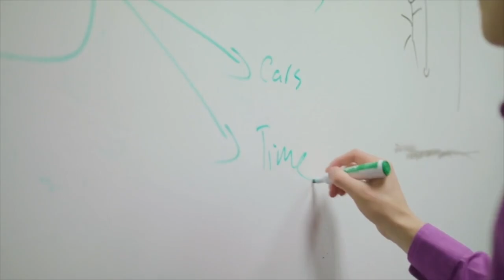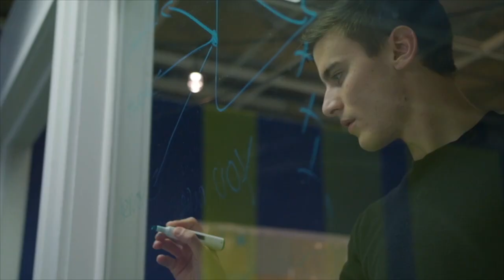The Importance of Clarity and Finding Your Purpose In Your Financial Plan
For most people money feels more like a yoke than a tool, where people carry it’s burden instead of yielding it to benefit life now and in the future.

In today's BetterWealth Unlock, Jereme and I discuss the principle of clarity, how we use it working with potential clients and how we apply it in our own lives.  In the front lines we see so many people struggle because there is no clarity, but in finance we rarely encounter people that have ever considered or been asked “what do you want to do.” At BetterWealth we desire to help facilitate understanding purpose and how to unlock clarity for those we serve.

Caleb Guilliams

Videos